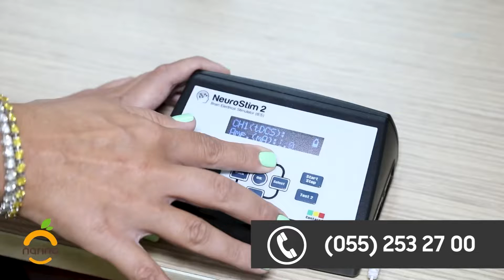Narınc Rüstəmova möcüzəvi aparatlarla müayinə apardı